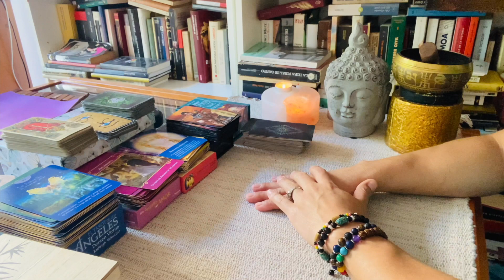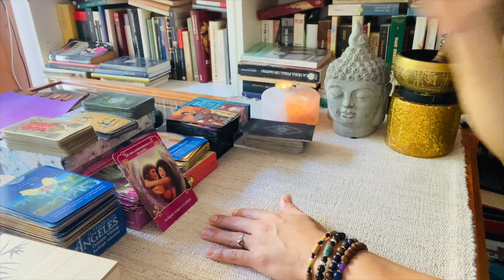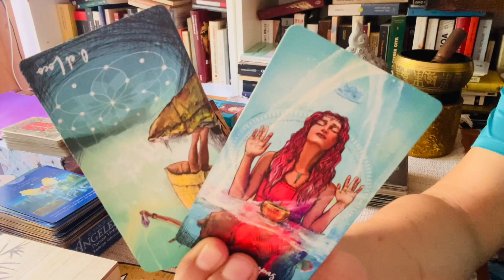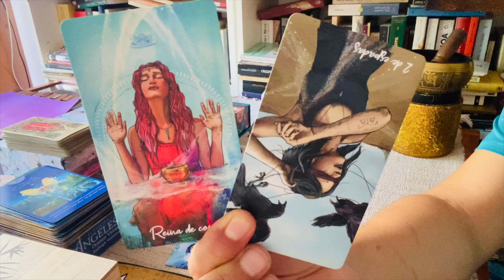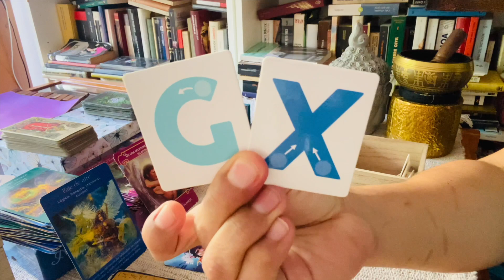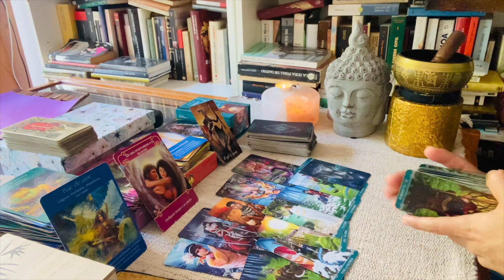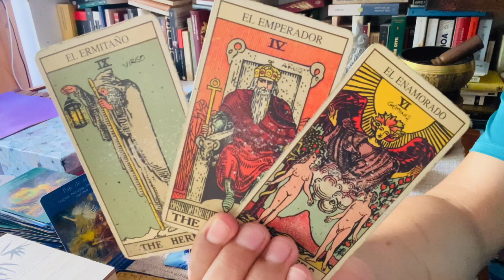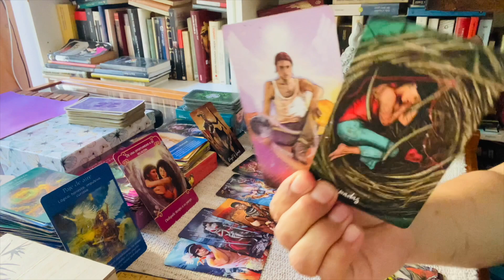LIBRA ♎️ ❤️❤️ TE VAS A DESMAYAR CON ESTA VERDAD 😱😳 SALE A LA LUZ ALGO QUE OCULTABAN 📞☎️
DONACIONES